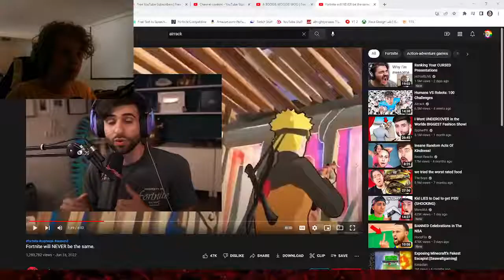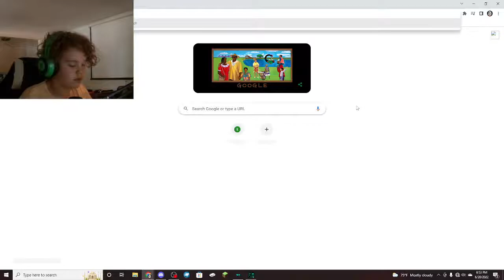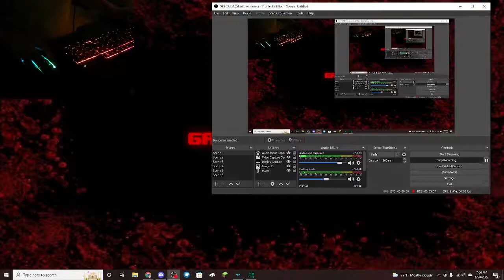Night 7 + End! | Five Nights With 39 #2